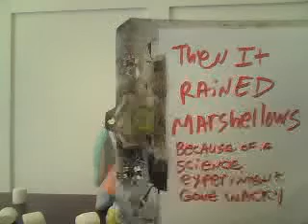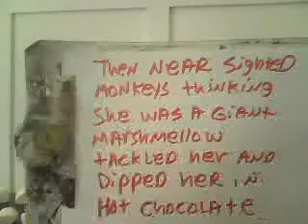chubby bunny bunny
chubby bunny bunny and 2 chubby bunny she is just stressed, i dont know why.